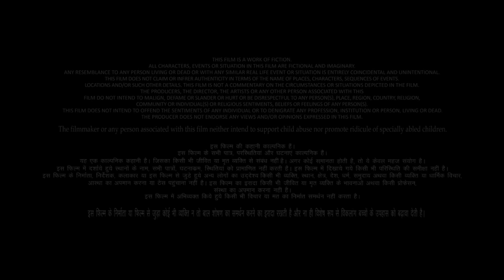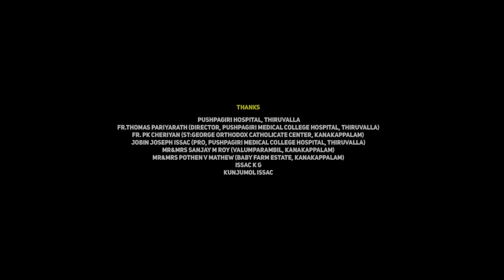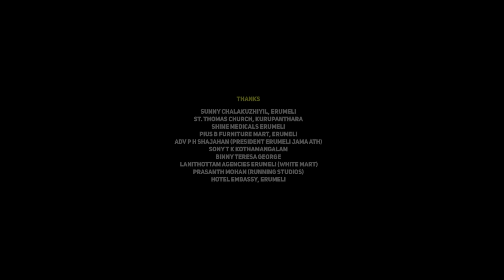Laxmii Full Movie HD | Akshay Kumar, Kiara Advani, Sharad Kelkar | Raghava Lawrence | Facts & Review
Watch the full video to get interesting facts, Ott & Satellite Details, Budget & Worldwide Lifetime Box-Office Collection details, preproduction-postproduction and filming details, deep story analysis & Explanation with detailed technical review of the Indian Hindi-language  horror comedy film Laxmii.

 written and directed by Raghava Lawrence

Cast
Akshay Kumar as Aasif Ahmed
Kiara Advani as Rashmi Rajput Ahmed
Sharad Kelkar as Laxman Sharma
Aryan Preet as Little Laxman
Rajesh Sharma as Sachin Rajput
Ayesha Raza as Ratna Rajput
Manu Rishi as Deepak Rajput
Ashwini Kalsekar as Ashwini Rajput
Tarun Arora as MLA Girija Shankar
Muskaan Khubchandani as Palak
Prachi Shah as Supriya Shankar
Adhvik Mahajan as Angad Shankar
Amika Shail as Ankita Jain
Aazeen Shaikh as Geeta, Laxmii's adopted girl
Biju Antony as Pankaj Rana
Vinita Joshi as Anjali Kaul
Mir Sarwar as Abdul Chacha
Rajesh Dubeay as Panditji
Vijay Jasper as Shahnawaz Peer Baba
Arun Shekhar as Sarpanch, The panchayat president
Chetan Pandit as Abhishek
Kundan Kumar as Chittu, Abhishek's 1st assistant
Nandu Ramesh as Chinnu, Abhishek's 2nd assistant